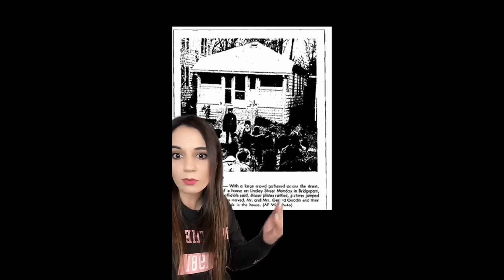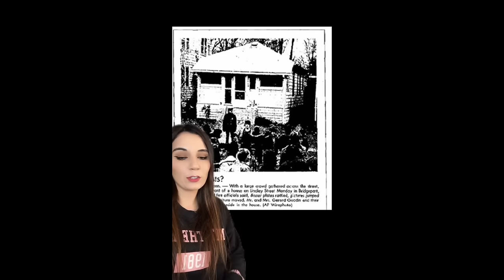50 minutos de casas embrujadas y familias con alguna maldición 🏠👿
Los quiero :)!